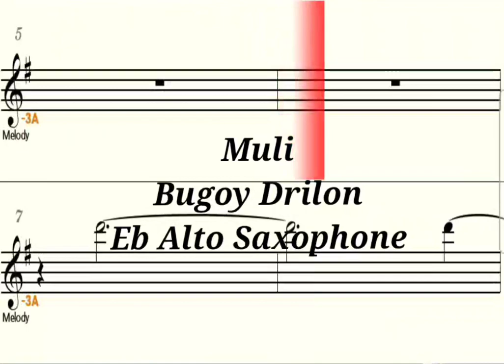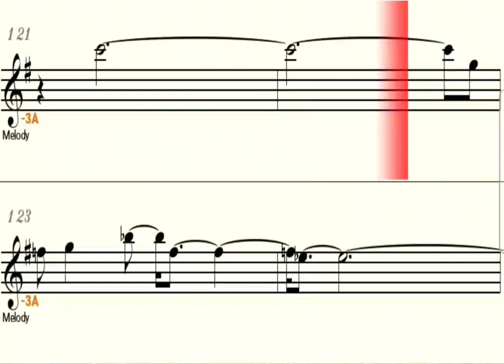Muli - Eb Alto Saxophone - Play Along - Sheet Music - Backing Track